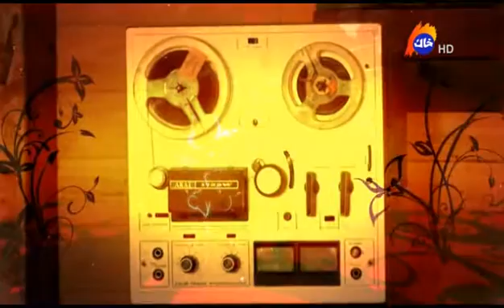LaYaDmAy mamosta anwar qaradaxy